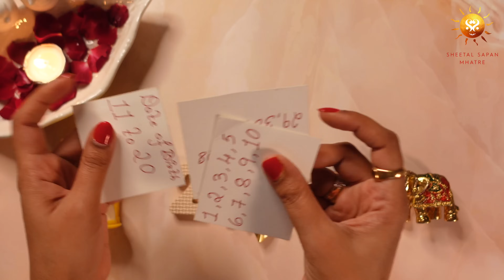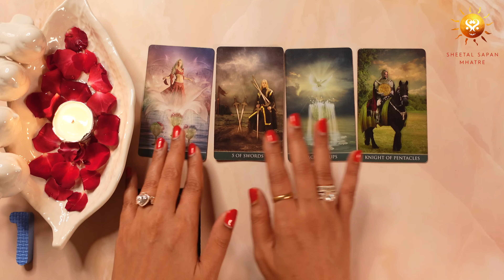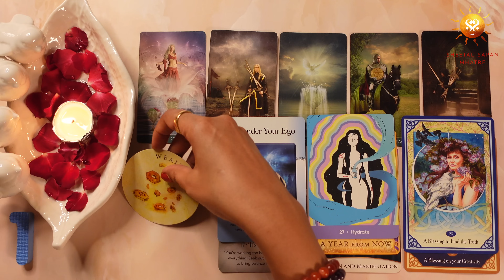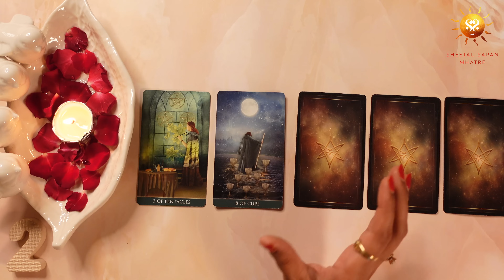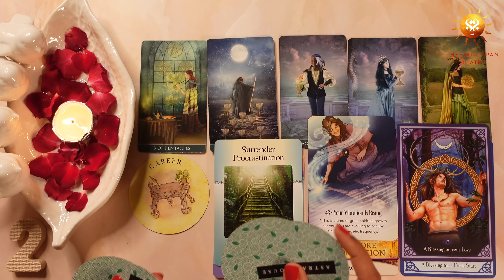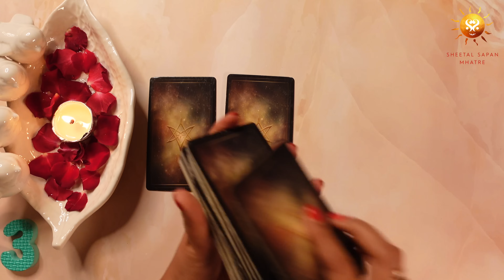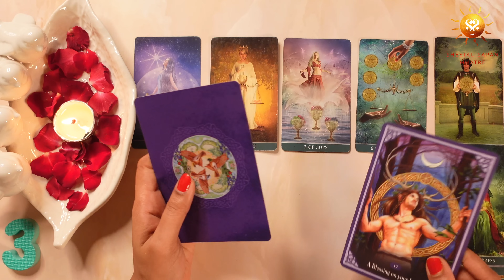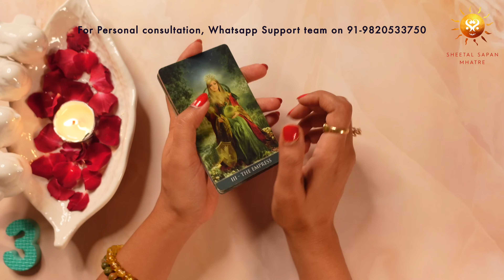What’s Your Karmic Fate? The Hidden Effects of Your Karmas 🌟 How to Manifest Positive Karma Tarot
What’s Your Karmic Fate? The Hidden Effects of Your Karmas 🌟 How to Manifest Positive Karma Pick A Card Tarot Reading

Have you ever wondered why certain patterns keep repeating in your life?  This Pick-A-Card Tarot reading will illuminate your karmic report and reveal the hidden effects of your past actions. Join us for a transformative journey as we explore what the cards have in store for each quarter of the year ahead. Don't miss out on this exciting and insightful pick-a-card tarot reading for 2025!

⏳ Time stamp :- 00:00
(Pile 1️⃣ ) Sand Timer :- 02:32
(Pile 2️⃣ ) Flower Tea Light Holder :- 19:07
(Pile 3️⃣ ) Elephant :-  34:10

Join our WhatsApp channel to get :- Daily Card Readings, Rituals, Workshop Updates, Prayers & Affirmations & Much More! Click to join: